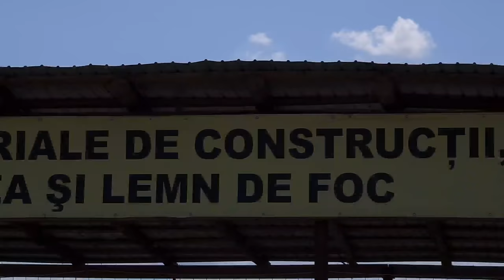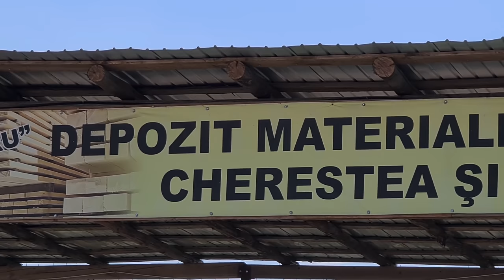Am fost după scândură la Roman